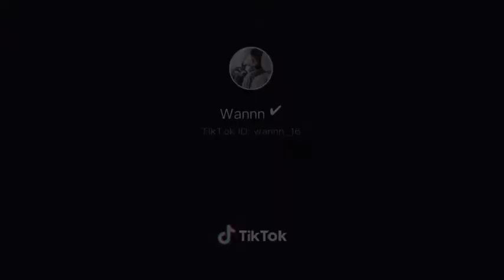Tik tok ML